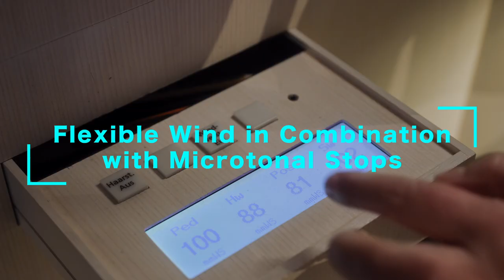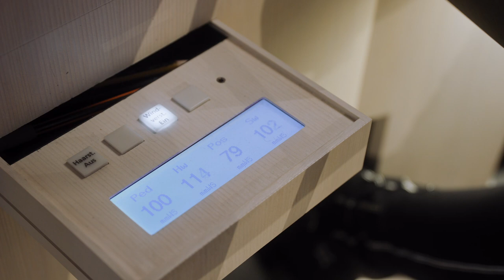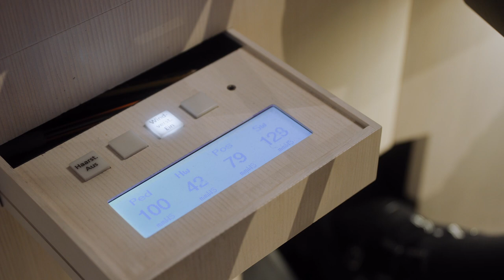Flexible Wind in Combination with Microtonal Stops - Musiikkitalo's organ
This video is made at the Rieger Organ of the St. Martin's Church in Kassel, Germany on January 31st, 2022 by Tero Vihavainen and Susanne Kujala.